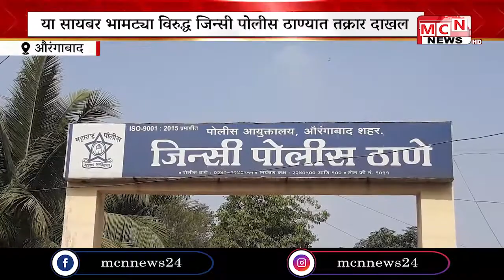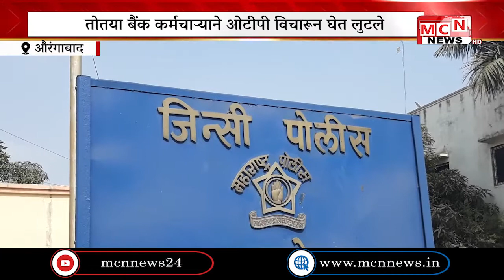MCN NEWS l क्रेडिट कार्ड सुरू करून देतो म्हणून थाप मारत तोतया बैंक कर्मचाऱ्याने महिलेच्या खात्यातून